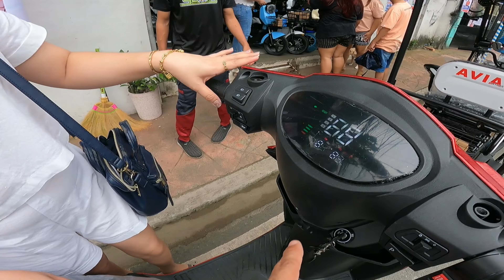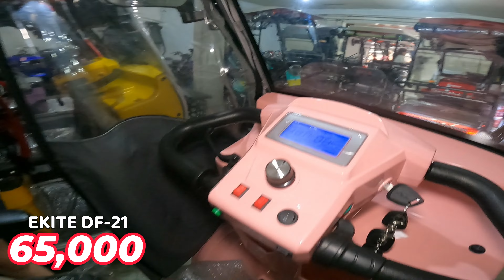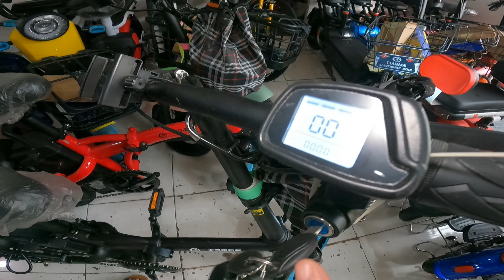SAKTONG SAKTO TO! NGAYONG UNDAS! 9,500 LAGING MURA DITO!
E-BIKES
MURANGE-BIKE